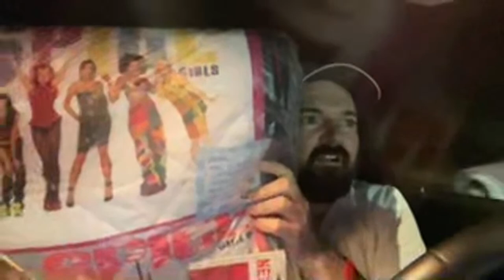Let’ Discuss Kayla…